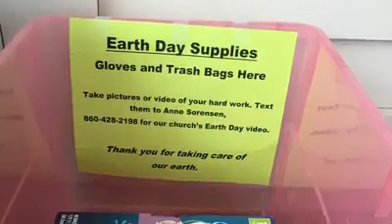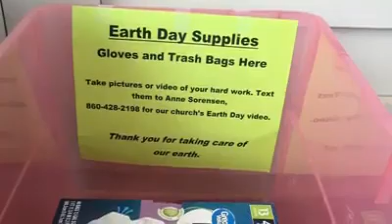Let's Celebrate Earth Day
Reflection by Youth Group Director Anne Sorensen